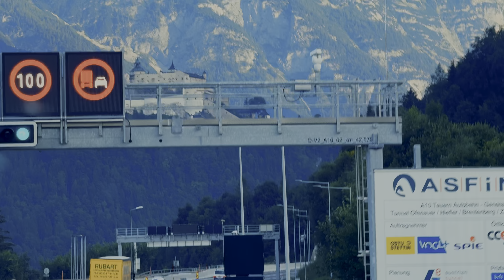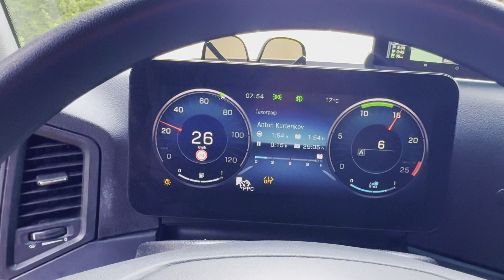Езжу в Австрийских Альпах . Поездка в Пулу .